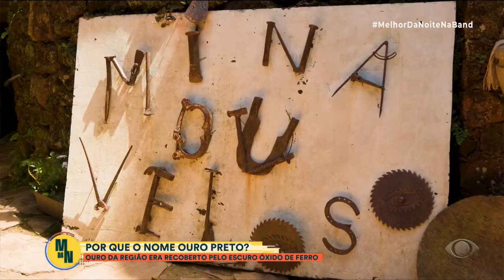Cavernas escondidas e muita festa: conheça os segredos de Ouro Preto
Veja as riquezas escondidas na cidade mineira que tem 75 mil habitantes